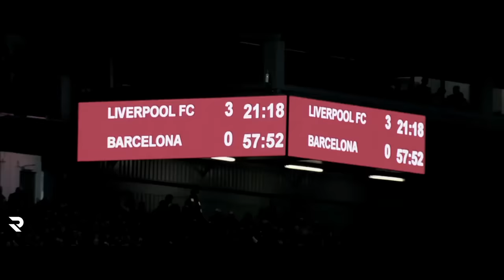The Anfield Miracle - Liverpool v Barcelona 4-3 | Cinematic Highlights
The Anfield Miracle - You'll never walk alone

Please:
• COMMENT down if you want to say something!

Marc-Andre ter Stegen Sergi Roberto Gerard Pique Clement Lenglet Jordi Alba Sergio Busquets Ivan Rakitic Arturo Vidal Philippe Coutinho Lionel Messi Luis Suarez Nelson Semedo Malcolm

Liverpool 4-3 Barcelona
Liverpool 4-0 Barcelona
Barcelona 3-0 Liverpool
Barcelona vs Liverpool